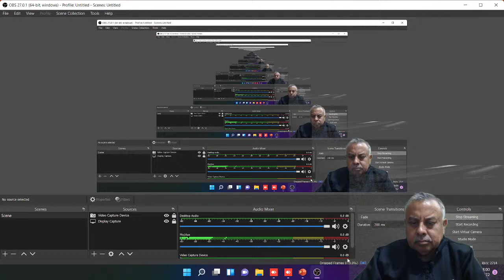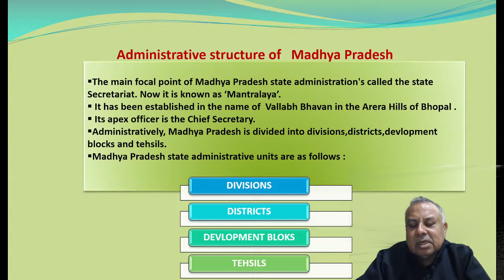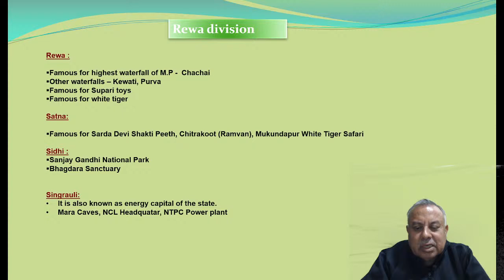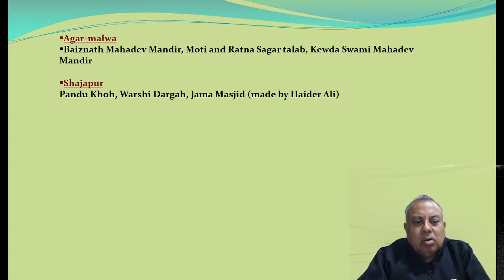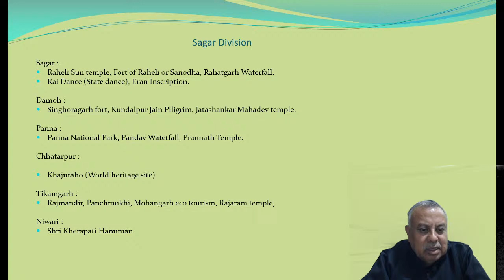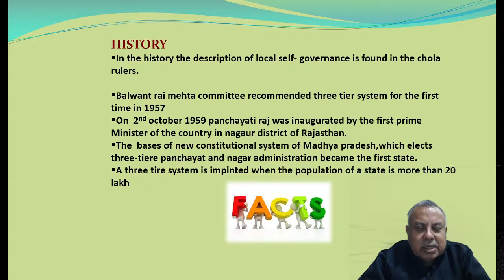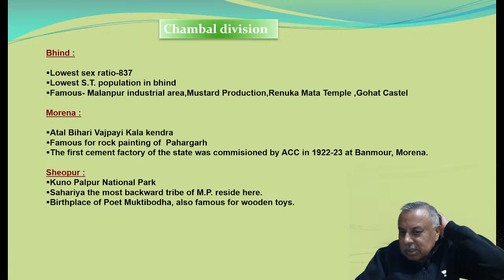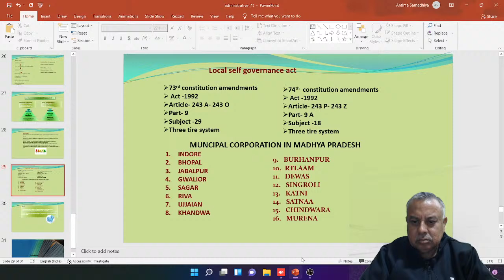MP GK Quick Revision | MPGK for MPPSC Prelims 2021 | Ashkrit Tiwari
Educator Ashkrit Tiwari Sir in this session will have Quick Madhya Pradesh General Knowledge Revision for MPPSC Prelims 2021

You can enroll on Unacademy Subscription and get the following benefits:
1. Learn from your favorite teacher
2. Dedicated DOUBT sessions
3. One Subscription, Unlimited Access to Live Online Classes and Videos
4. Real-time interaction with best-in-class teachers
5. You can ask doubts in live online classes
6. Limited students in each Class
7. Download the videos & watch them offline

Ashkrit Tiwari Sir has 10+ Years of experience. He has taught at IAS Academy in Bhopal.